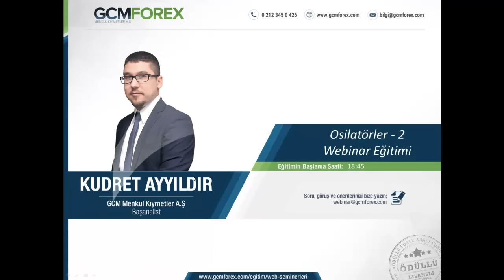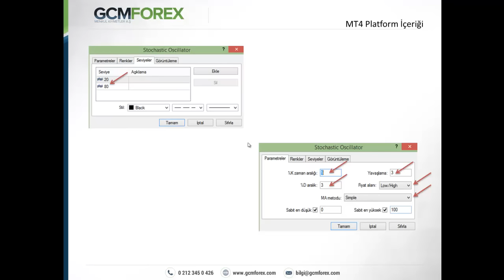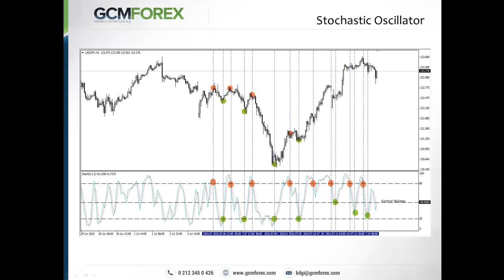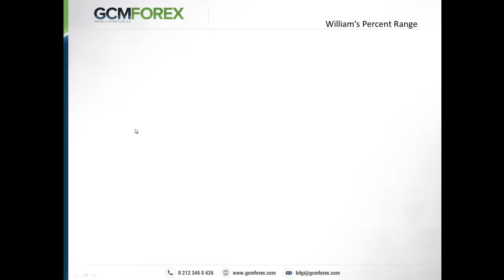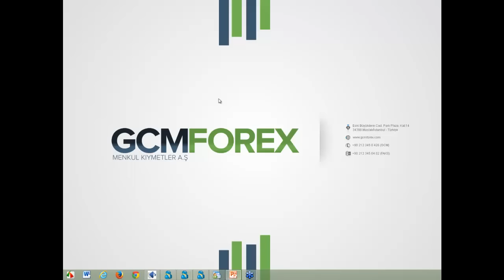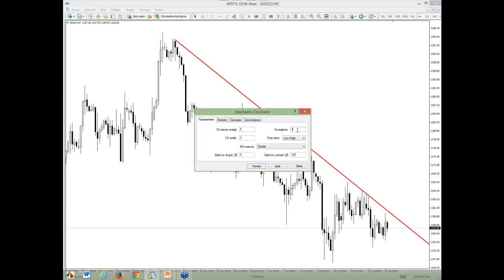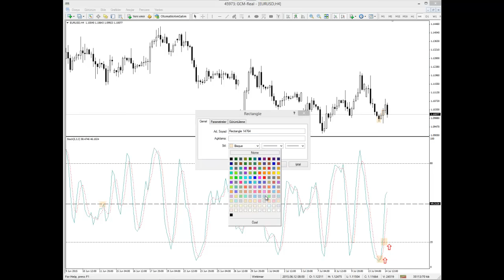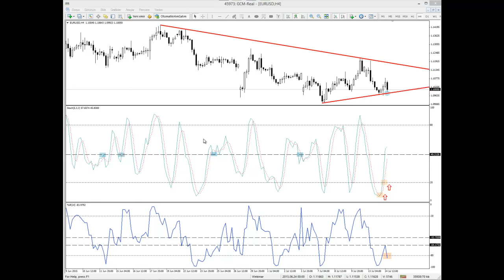Osilatörler - 2 / Kudret Ayyıldır / 14 Temmuz 2015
İşlemlerinde başarıya ulaşmak için indikatör tercih eden Traderlar, mevcut kararı verirken hangi göstergelerden yararlanmalı sorusunu sorar. Bu eğitimde, Aşırı Alım ve Satım bölgelerini görmemizi sağlayan osilatörlerden “William’s Percent Range” ve “Stochastic Oscillator” üzerinde duracağız.